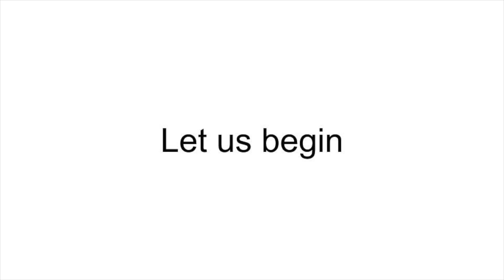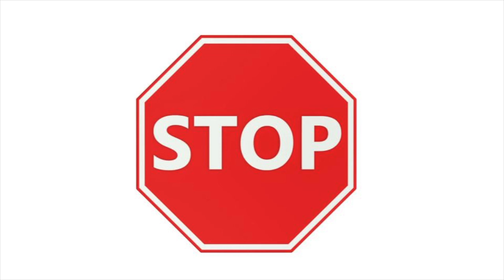Sperling (1960)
A recreated and simplified version of Sperling's experiment for iconic memory